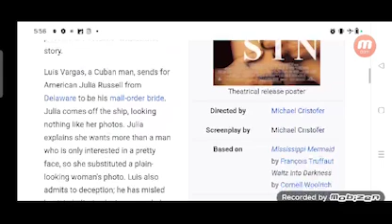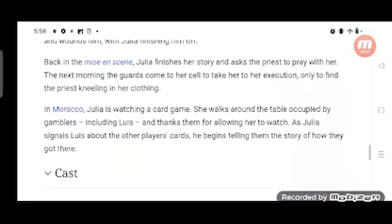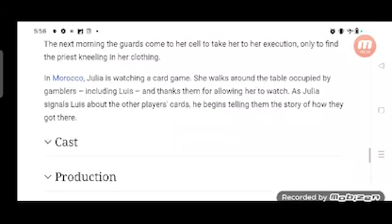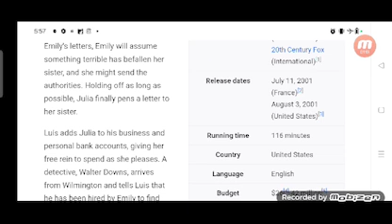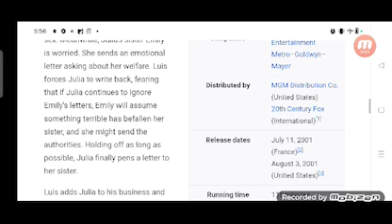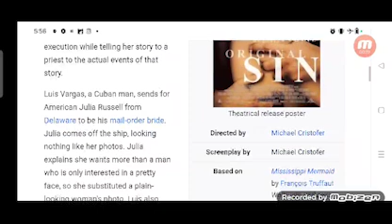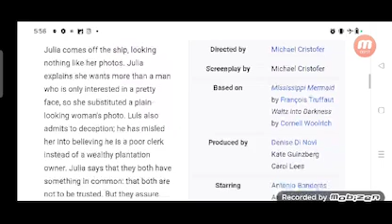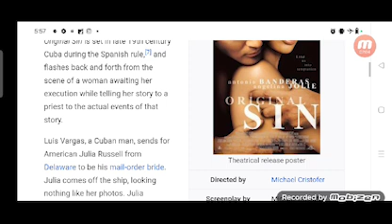Original Sin Full Movie Review in Hindi / Story and Fact Explained / Angelina Jolie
In this video we will tell you about fact and review of movie Original Sin.